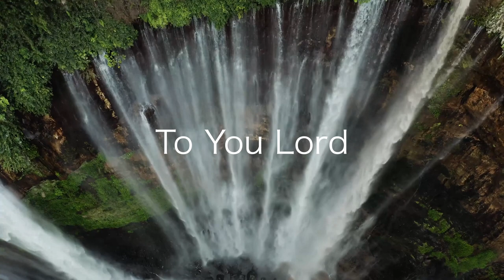Kelvedon Green Music - The Lord Reigns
The Kelvedon Green lyric video for "The Lord Reigns".

Words and Music by Jim Spencer; based on Psalm 93.
Featured Vocalist: Seth Russell